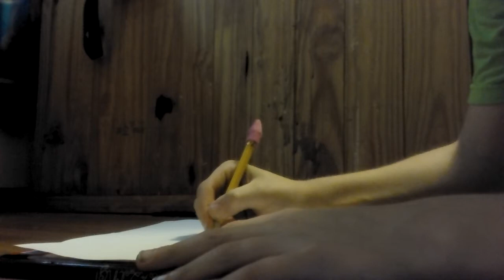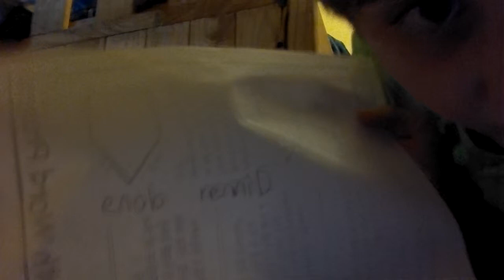Minecraft in real life ep. 1